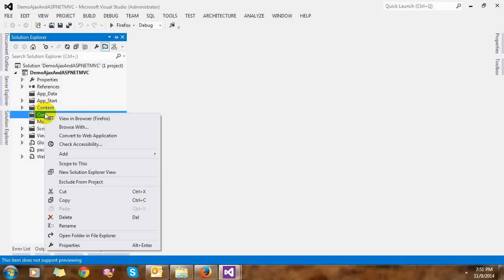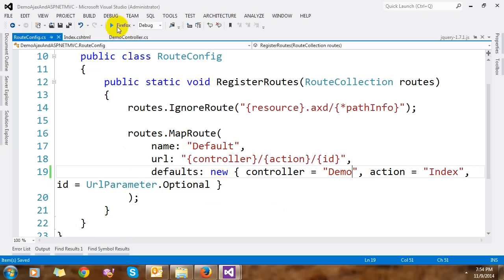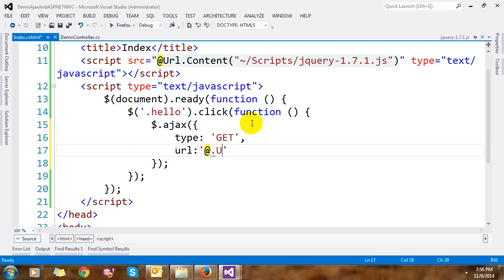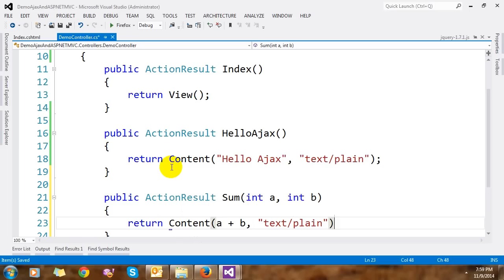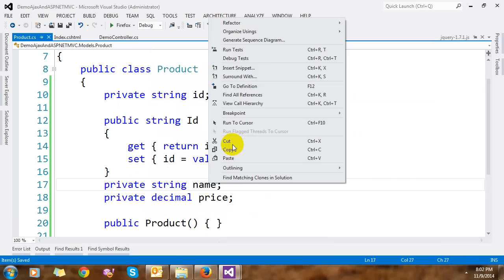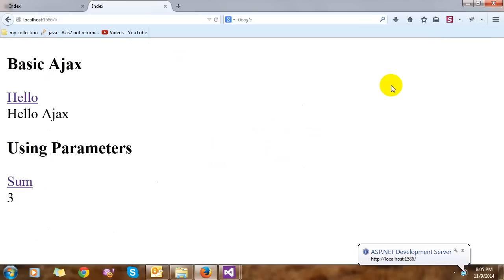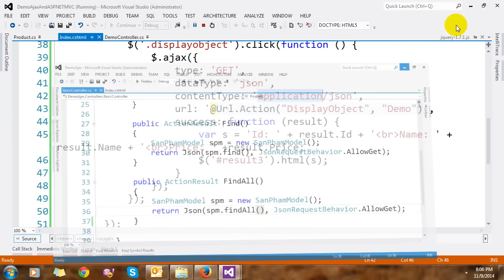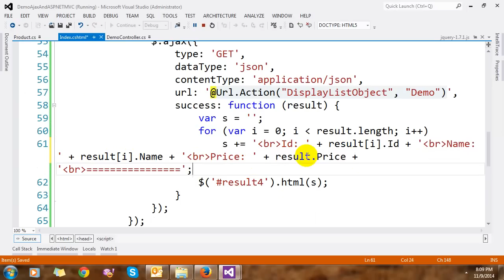AJAX in ASP.NET MVC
In this video, i will build JQuery to create Ajax in ASP.NET MVC. You can see how to call Action Controller from View and how to pass more parameter to Controller. Besides, i also demo how to display a Object and List Object with JSON.